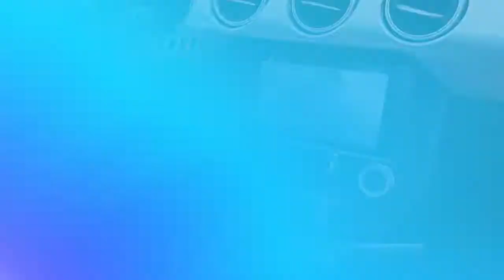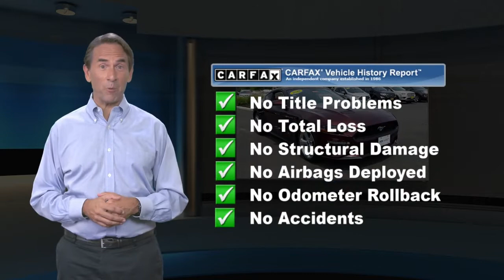Used 2018 Ford Mustang EcoBoost Premium, Point Pleasant, NJ U13436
[RLVID:9161:c6b59f715ae62ab8:8576c60fbe8a4642:1]